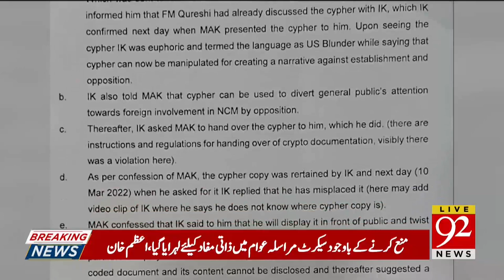Azam Khan Big Revelations Against Cypher | Chairman PTI In Big Trouble | 19 July 2023 | 92NewsHD